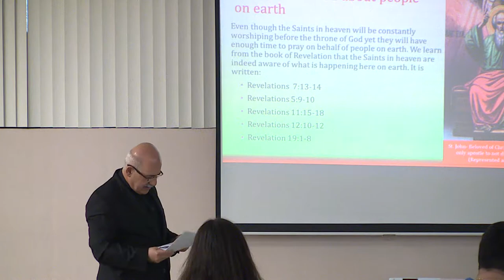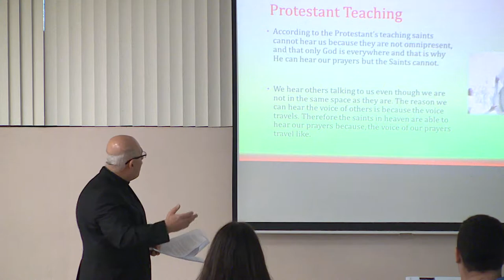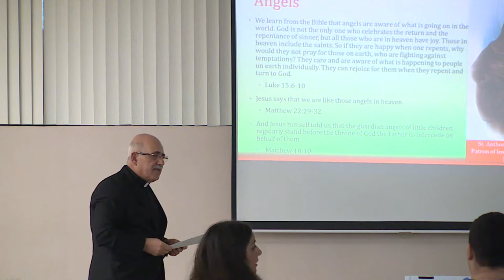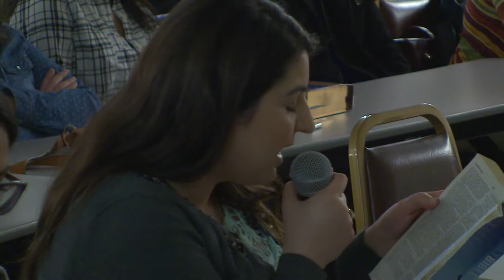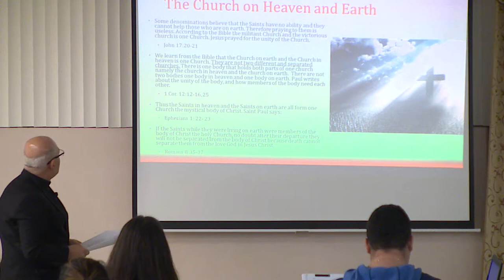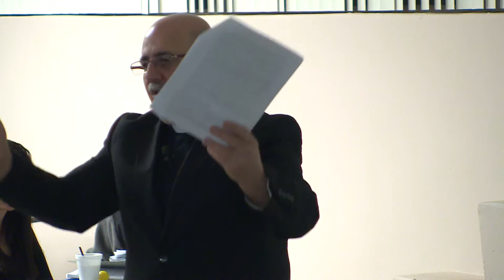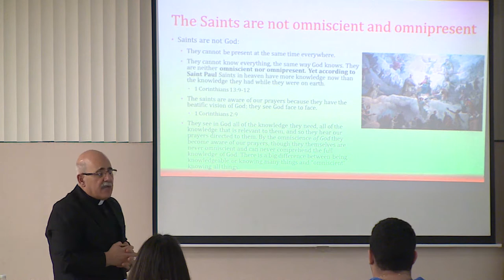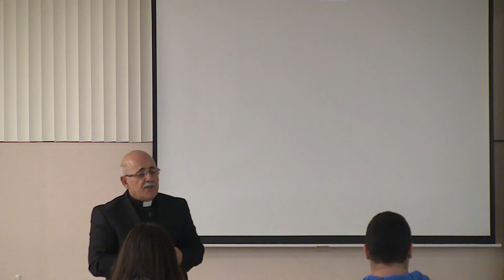Why we Pray to Saints by Cor-Bishop George Toma (part 2)